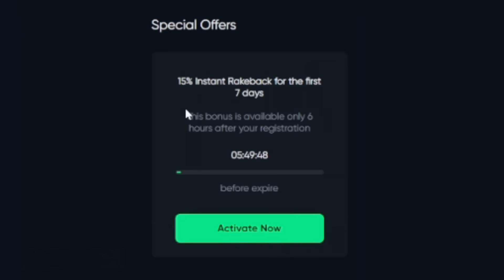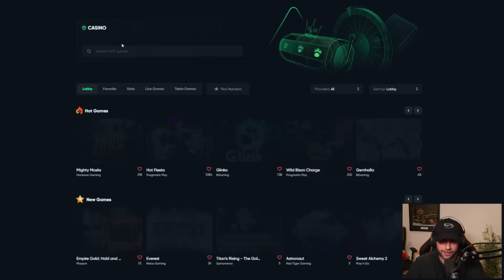Wheel Decides the Bonus Buy & I do MASSIVE SPINS & A RISKY ALL IN!! (Bonus Buys)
In this video, I pick up after my last video about Fat Panda with a good amount in my balance and decide to do everyone's favorite video, Wheel Decide the Bonus Buy! This one is pretty wild and I got a lot of slots I haven't played in awhile and felt like a blast from the past.